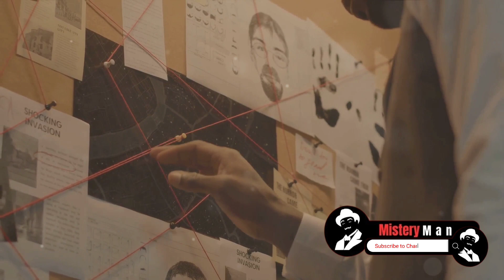The spontaneous combustion of Mary Reeser